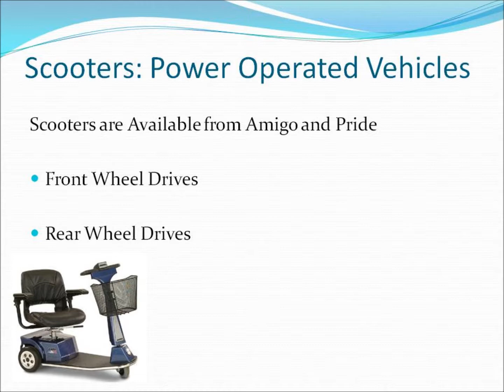ACTIVE MOBILITY CENTER RENTS WHEELCHAIRS, SCOOTERS AND POWERED WHEELCHAIRS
Active Mobility Center, located in Pompano Beach Florida, offers Rentals throughout Palm Beach, Broward and Dade County.  We offer instore pick up and delivery to your location. Contact one of our Customer Service Representatives who can assist you with your needs.